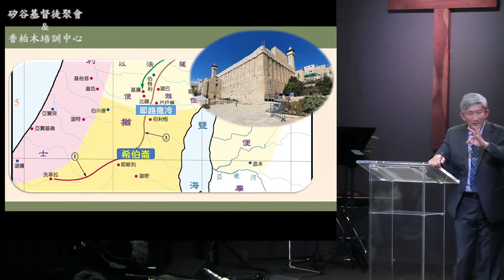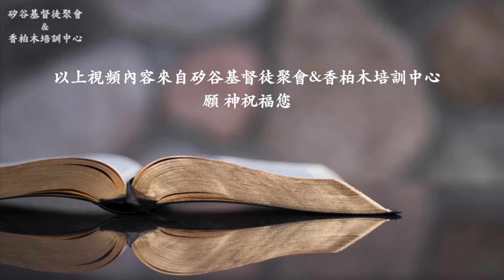希伯崙是個人屬靈經歷的高峰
矽谷基督徒聚會Silicon Valley Christian Assembly
3131 Bowers Ave, San Jose, CA 95054 USA